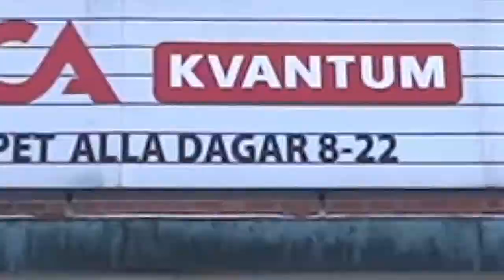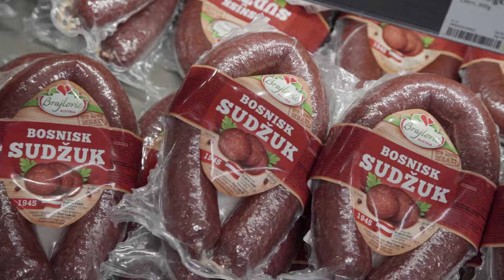ICA KVANTUM FARSTA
سينيراما : اعلان ICA KVANTUM FARSTA من انتاج سينيراما - CINERAMAPRO